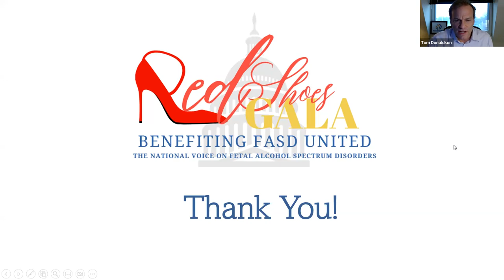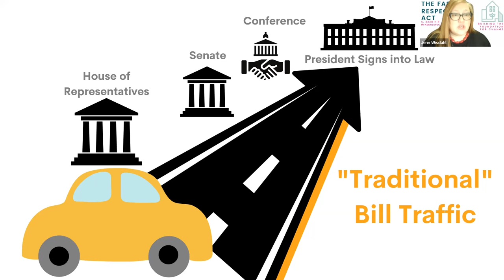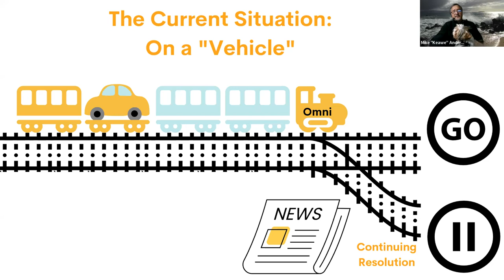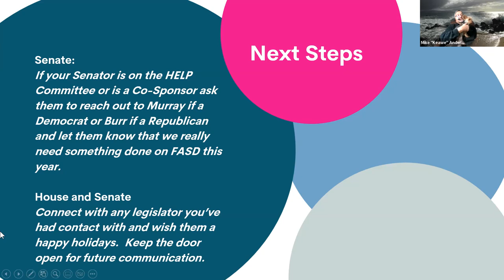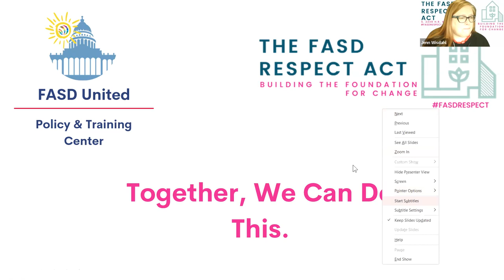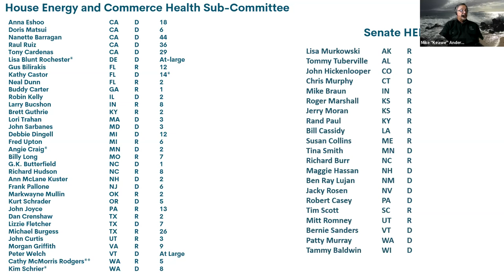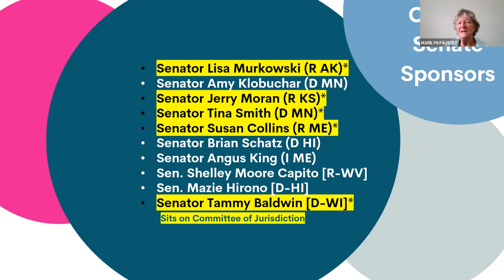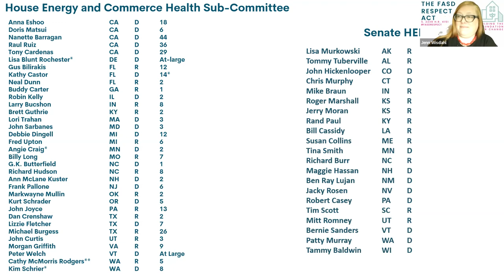FASD United Policy & Training Center: November 2022 Virtual Forum